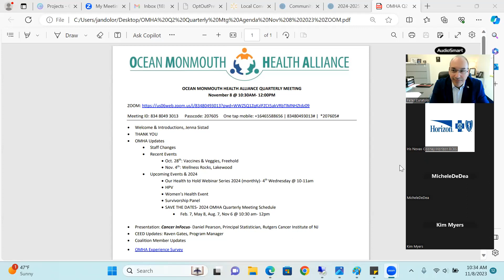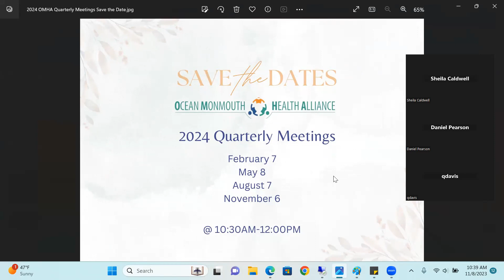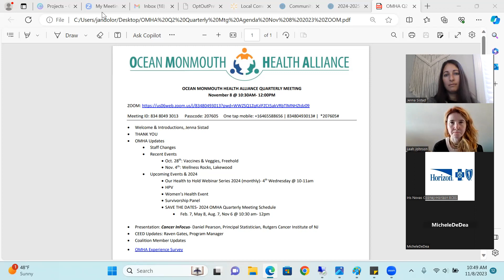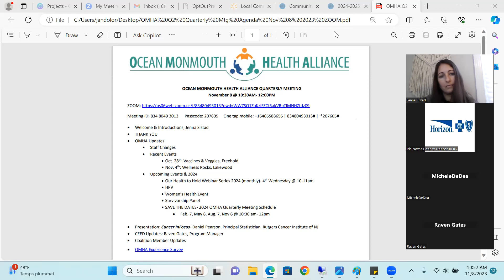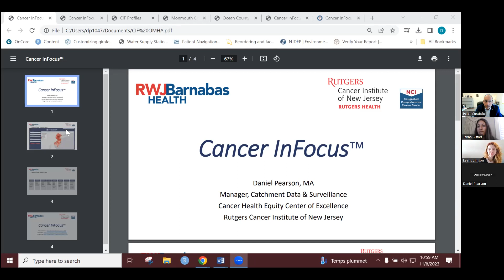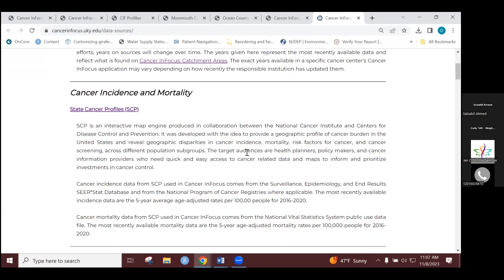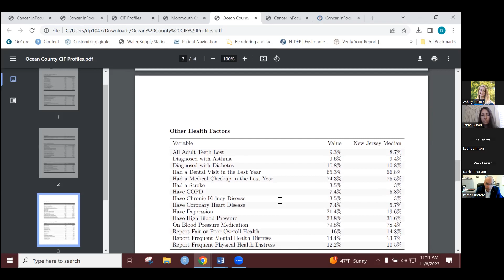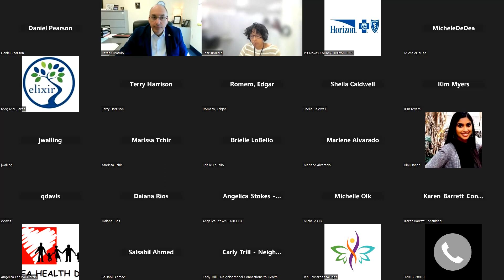OMHA Quarterly Meeting 11/8/23